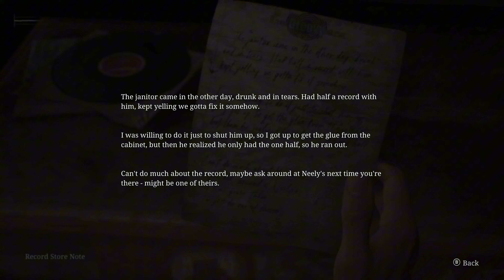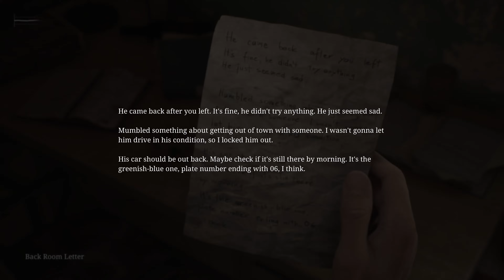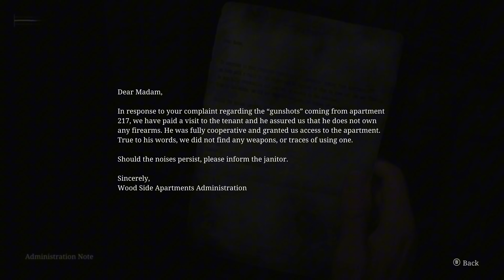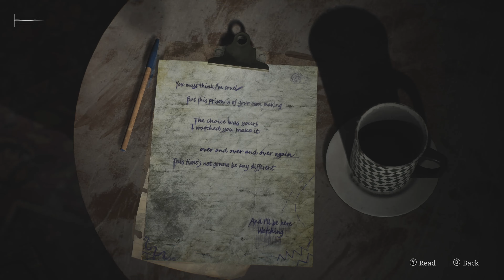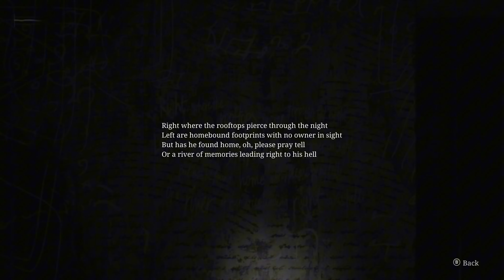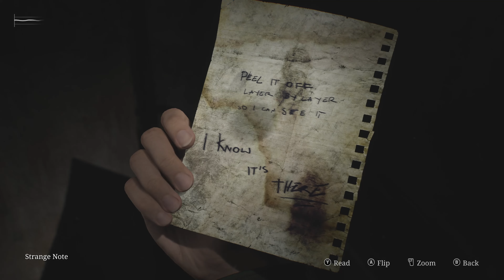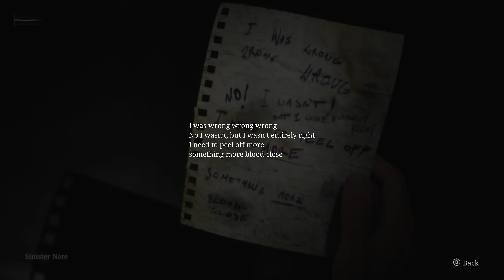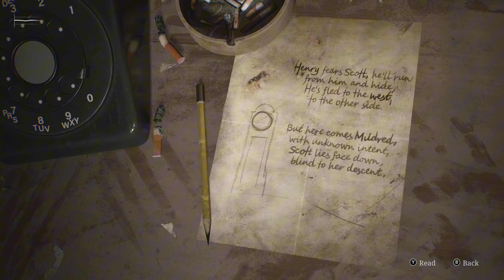I have NO memories of this place... Silent Hill 2: part 2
DEVELOPER:
Bloober Team SA
PUBLISHER:
KONAMI